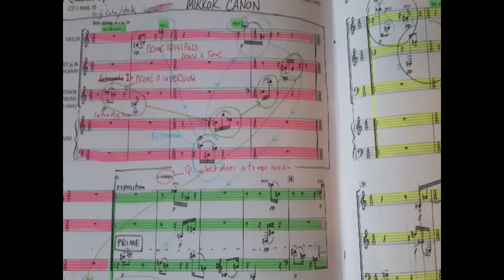Tallis Music Department - Edexcel A Level Music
Thomas Tallis School - A Level Music presentation